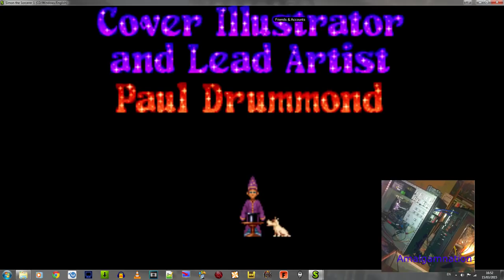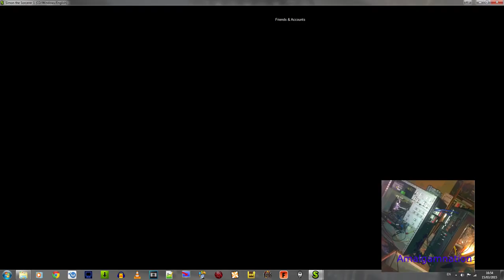Simon the Sorcerer review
Ever wondered what would happen if you send a pre-teen on a magical quest to save the world? wonder no more